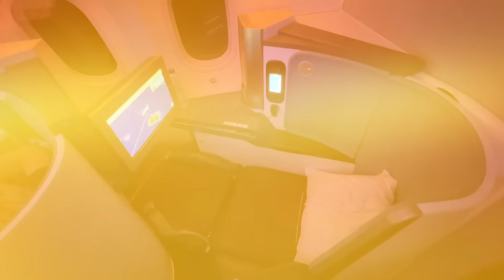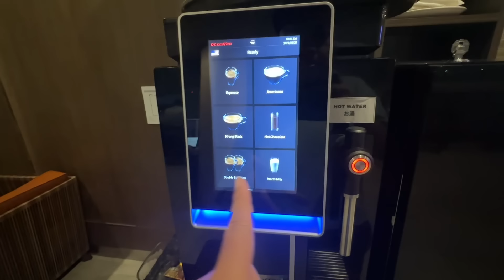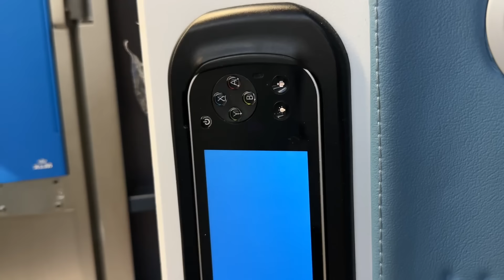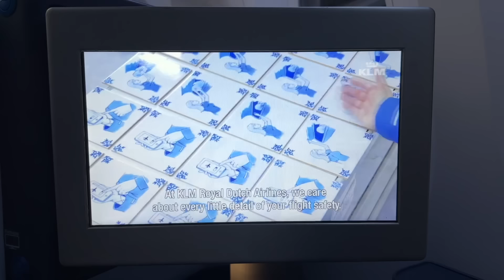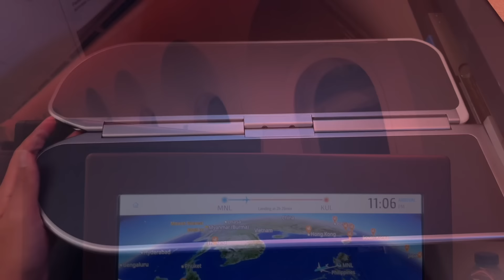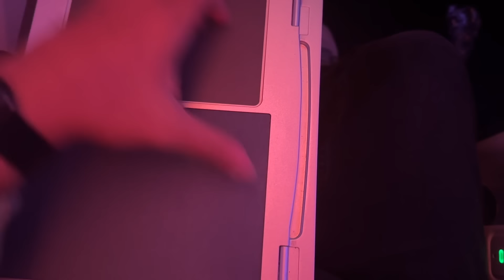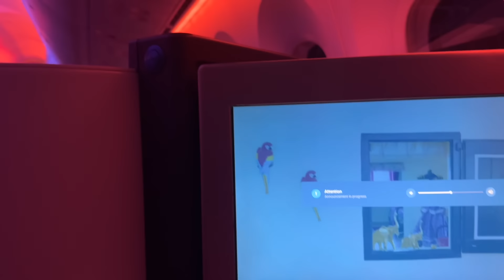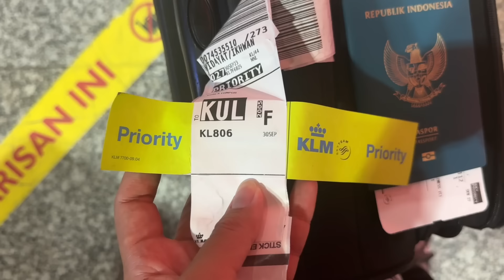TERBAIK!! KLM Royal Dutch Airlines B787-9 Dreamliner World Business Class KL806 Manila - KL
Assalamualaikum, Halo Semuaa!

Kali ini merupakan rangkaian perjalanan saya ke Jepang melalui Singapore, Taiwan, Korea Selatan, dan Filipina serta Malaysia.

Bagian KE-ENAMBELAS ini saya melanjutkan perjalanan pulang ke Indonesia dari Manila ke Kualalumpur menggunakan KLM Royal Dutch Airlines pada rute fifth freedom flightnya. Armada yang digunakan adalah Boeing 787-9 dreamliner, dan ini adalah pengalaman pertama saya dengan KLM 787-9, dan saya akan naik dikelas bisnis “World Business Class” yang pastinya keren banget!

Ikuti pengalaman seru lengkapnya di vlog kali ini!

/ FLIGHT DETAILS /

Maskapai: KLM Royal Dutch Airlines
Kode Registrasi: PH-BHM
Tipe Pesawat: Boeing 787-9 Dreamliner
Engine type: GEnx-1B
No Flight: KL 806
Keberangkatan: Manila Ninoy Aquino Int’l Airport (MNL) Terminal 3
Durasi Penerbangan: 3 Jam 6 Menit
Ketibaan: Kuala Lumpur Int’l Airport (KUL) T1
Kelas: World Business Class
Seat: 8K
Harga tiket: -